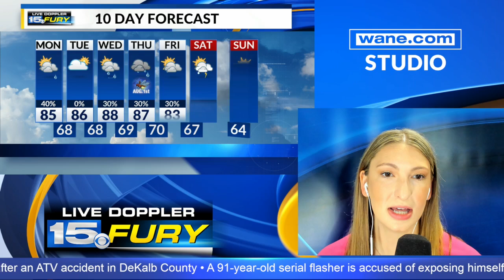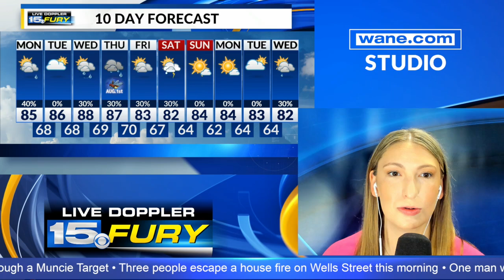Morning headlines Monday, July 29